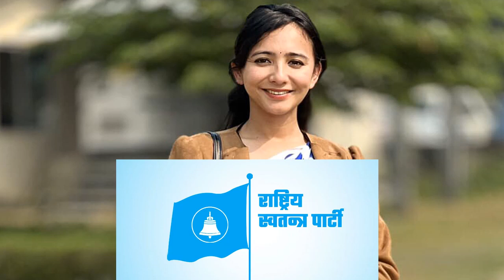डा. तोसिमा कार्किको छोटो बिवरण I Biography of Dr. Toshima Karki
Dr. Toshima Karki is a Nepali politician, a doctor by profession and member of Rastriya Swatantra Party. Dr. Karki is a former Minister of State for Health Ministry of Nepal.  She was elected to the House of Representatives in 2022 from Lalitpur, Nepal.

Toshima Karki was born in Nawalparasi district to Padam Karki and Deepa Karki. She pursued an MBBS degree from KIST College, Patan and further received her specialization in General Surgery with a Master of Surgery degree from Kathmandu University School of Medical Sciences. Dr. Karki has remained an activist since her undergraduate days. She led the protest of intern doctors and medical students against wrongdoings in medical colleges in 2014-15.

Professional and political career
Dr. Karki is a general surgeon by education and practice. Alongside her medical profession, she has been actively vocal on the issues of health worker rights, physical attacks on medical professionals, and other pertinent malpractices in the Nepalese medical field. She transitioned from a social activist to a politician after having joined the Rastriya Swatantra Party, ahead of the 2022 Nepalese general election.

She served as a lecturer in surgery at the Patan Academy of Health Sciences before filing her candidacy for the House of Representatives from Lalitpur. She was also an elected member of the executive committee at Nepal Medical Council until she resigned from the post on December 4, 2022, following her electoral win. Her candidacy was initially rejected by the Election Commission of Nepal, citing her NMC member post as a position of profit.She filed a writ petition at the Supreme Court which upheld her candidacy.

Electoral history
In the 2022 Nepalese general election, she was elected from the Lalitpur 3 constituency, securing 31,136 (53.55%) votes, also beating the then Energy Minister, Pampha Bhusal.

The lines are taken from Wikipedia